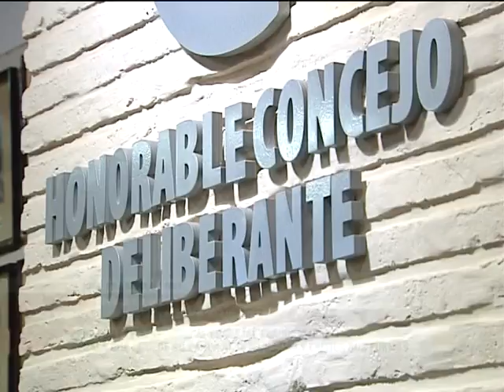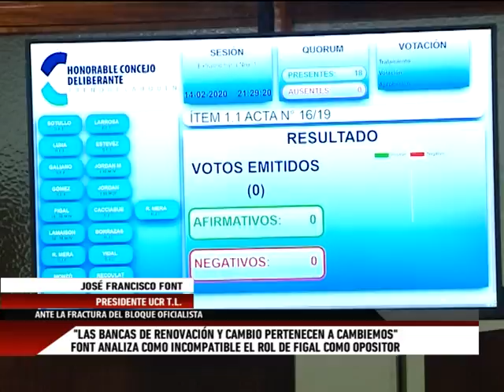Font: "Fui crítico de una actitud hipócrita"